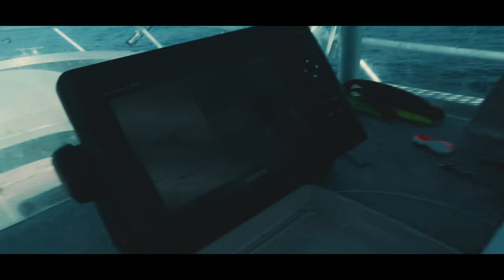MEHR geht NICHT! Fischarten-Challenge bringt 100kg Fisch (Catch & Cook)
Die Norwegen Trilogie ist komplett! Mit diesem Video enden die Norwegen Serie. Heute probieren es Maxi und ich ohne unseren Guide Eric. Wir haben uns vorgenommen, so viele verschiedene Fischarten wie möglich zu fangen. Ein persönliches Ziele haben wir uns auch gesetzt, welches es zu erreichen gilt. 7 Fischarten stehen auf unsere Liste. Schaffen wir es ?  Am Ende haben wir sogar noch ein kleines catch and Cook für euch!

Joshinator Shirt gibts im Zeck Shop 😍
(mit Code ,,Joshi“ zusätzlich GRATISGESCHENK 🎁 !)

Ihr wißt es alle, geiler Scheiß ist heiß begehrt! Deswegen sind die Zeckruten immer so schnell ausverkauft. Aber Nachschub läßt meist nicht lange auf sich warten. Trotzdem: wartet besser nicht zu lange! Sichert euch lieber jetzt als später euer Lieblings-Tackle (*Werbung) und gebt unbedingt den Geheim-Code: "Joshi" ein. Damit bekommt ihr nämlich eine fettes Zusatzgeschenk (T-Shirt, Cap etc.) und unterstützt damit diesen Kanal!
Spread some LOVE, dein Joshinator :)
Beim Kauf von Produkten über die mit *Werbung gekennzeichneten Links und der Nutzung meines Codes JOSHI erhältst Du ein Geschenk von Zeck Fishing. Du unterstützt damit gleichzeitig die Arbeit an meinem YouTube Kanal. Für Dich entstehen dabei keine Mehrkosten. Wo, wann und wie Du ein Produkt kaufst, bleibt natürlich Dir überlassen.